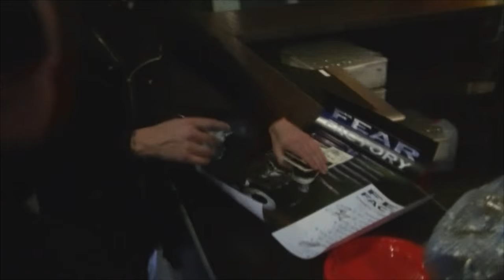Fear Factory - Episode 1- Madrid, Spain - Demanufacture 20th Anniversary Tour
New Album - GENEXUS - Out Now!